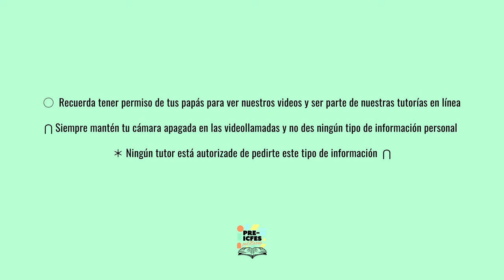Lectura Crítica - Textos continuos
El vídeo de hoy se titula "Textos continuos" y está a cargo de la tutora María Camila Sanabria Cucalón M. Sc.

Iniciamos con el bloque de Técnicas Pruebas Saber 11°.  Este bloque iniciará con el tema de Lectura Crítica y finalizará con el tema de Inglés el 11 de julio.

*Síguenos*